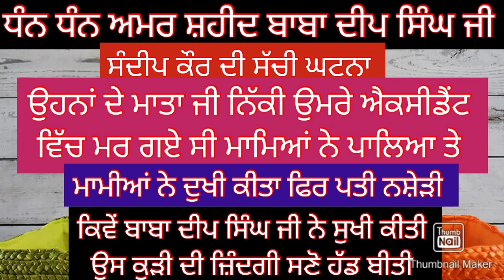Dhan dhan baba deep Singh ji🙏🏻26